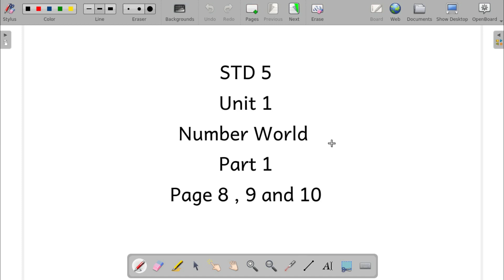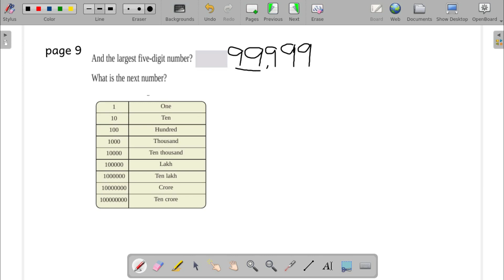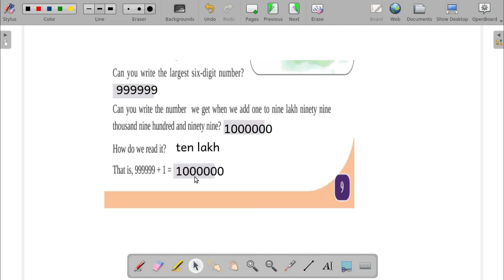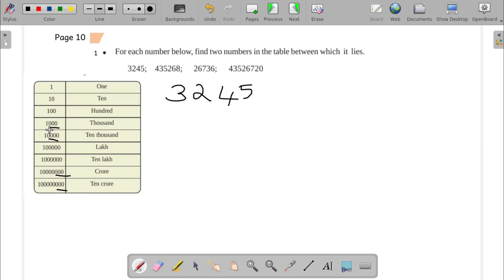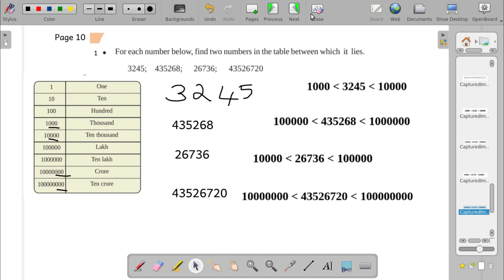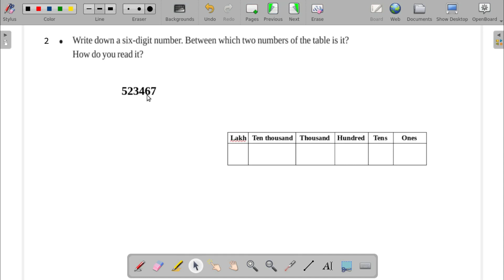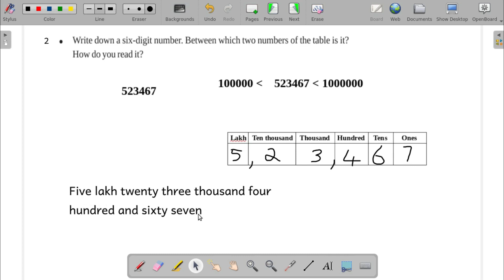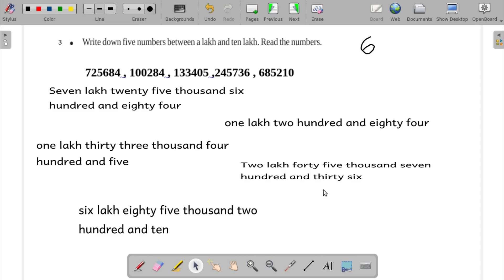Maths/Std 5/Unit 1/ NUMBER WORLD/Part 1/Kerala Syllabus/Problems in page 8 , 9 & 10/English medium/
Mathematics#class 5#chapter 1#Number World#Part 1#Kerala Syllabus#Problems in page 8, 9 & 10#English medium#js maths corner#

Class 5 chapter 1 part 1 number world, problems in page 8 to 10,What is the largest 6 digit number? smallest 6 digit number#
Solved problems in textbook ,scert textbook maths class 5 chapter 1 part 1,